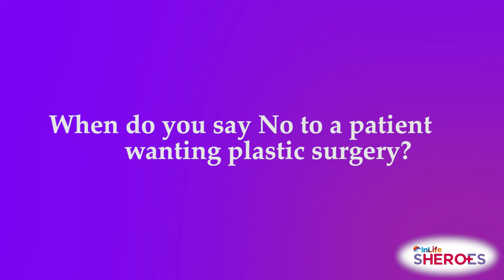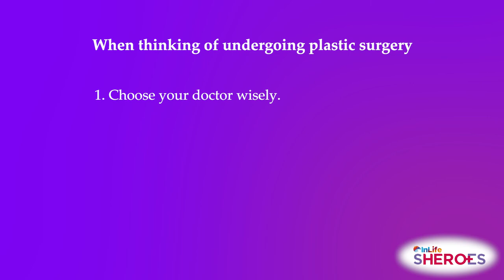InLife Sheroes | All about PLASTIC SURGERY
Before you decide to go under the knife, there are important things you need to know about plastic surgery. Dr. Gene Tiongco goes through all these so that Filipino women can make better and more informed decisions. Get more advice on health topics specific to the Filipina